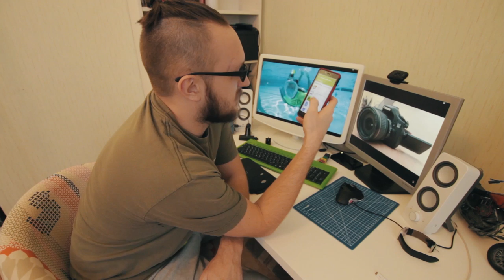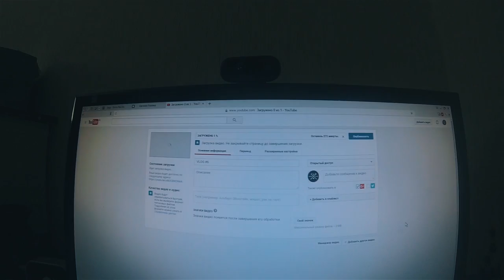ЗДРАВЫЙ МАЛЫЙ. VLOG #7 POWER POINT и DOTA2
Здравый Малый город Белгород представляет вам VLOG#7